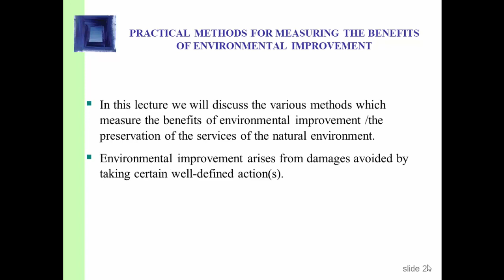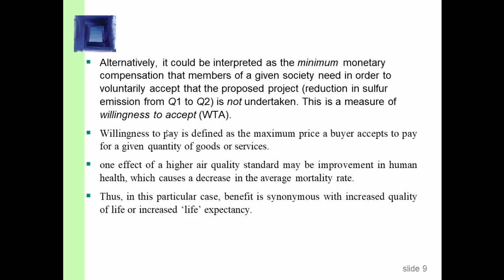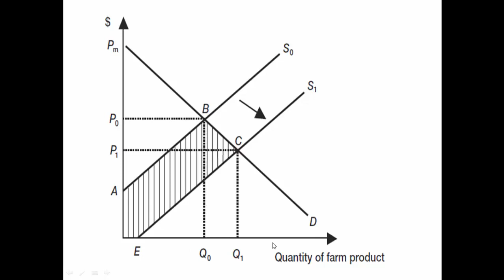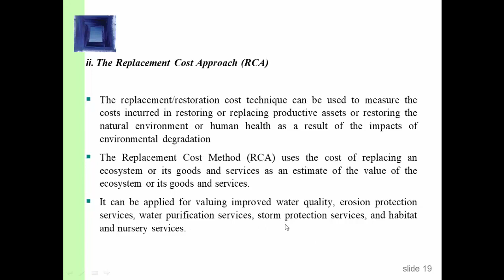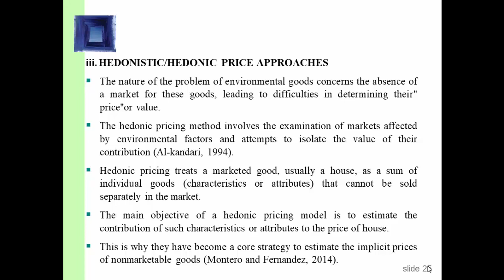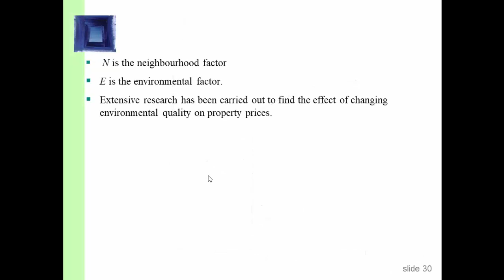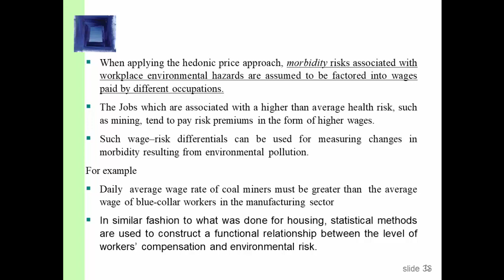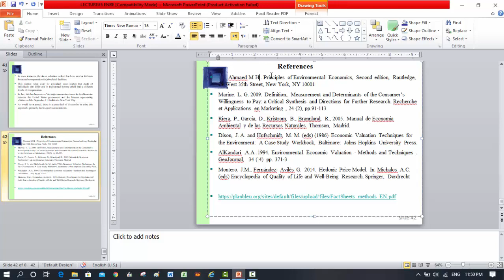Economic Valuation of Environmental Services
The market pricing approach
The replacement cost approach
Hedonic pricing approaches